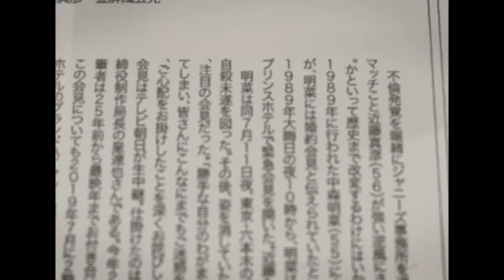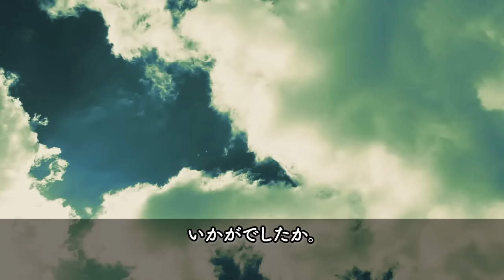実はカツラを着けている芸能人・有名人２２選【※証拠画像有り】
今回は、実はカツラを着けている芸能人・有名人について調査した情報を紹介します📰